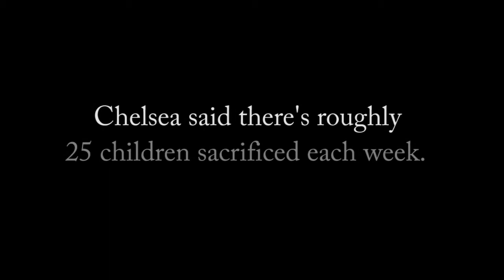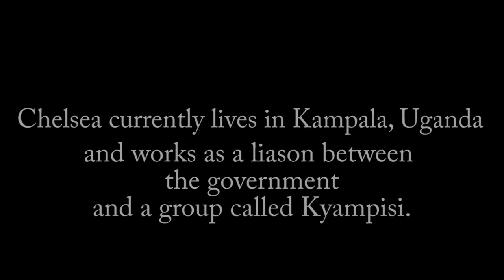CGJ Fellow Chelsea Mack Skypes from Uganda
Chelsea is one of the first participants in the CGJ fellowship program, which provides Regent Law graduates with a full year of funding to work for a human rights organization. Created in 2017, this program provides new graduates with invaluable legal experience doing work on behalf of the poor and oppressed.

Chelsea began her fellowship in September 2017 with the Uganda Directorate of Public Prosecutions (the equivalent of our Attorney General). Chelsea is assisting the DPP in prosecuting cases of child sacrifice, thinking about how to create a juvenile division, and reviewing the relatively new plea bargaining initiative, which Prof. Jim Gash helped to implement. The plea bargaining initiative has been directly responsible for ensuring that children do not languish in prison beyond the terms of their sentences. Chelsea will review the initiative to ensure it is running effectively and make recommendations on how to improve it.

Thanks to Brett Tubbs for putting this video together.